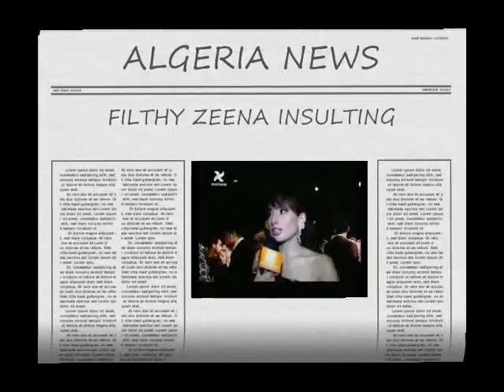EGYPTIAN ACTRESS INSULTING ALGERIA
FILTHY EGYPTIAN ACTRESS INSULTING HER MASTERS FROM ALGERIA